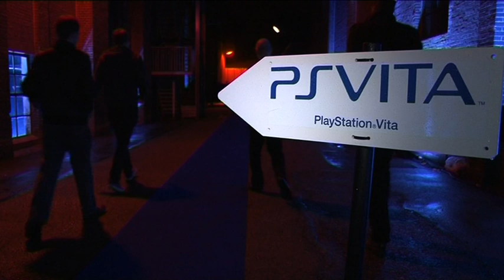PS Vita brengt revolutie in portable gaming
UTRECHT - Een selecte groep gameliefhebbers beleefde dinsdag een bijzondere avond in Utrecht. Tijdens het launchevent van de PlayStation Vita konden ze de nieuwste spelcomputer van Sony als een van de eersten in Nederland uitproberen. De PS Vita is vanaf 22 februari verkrijgbaar.